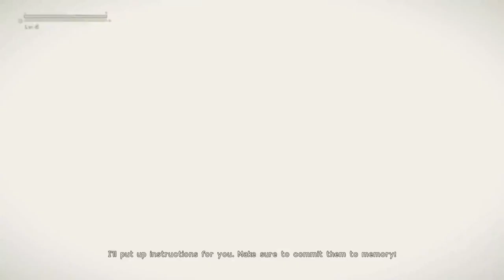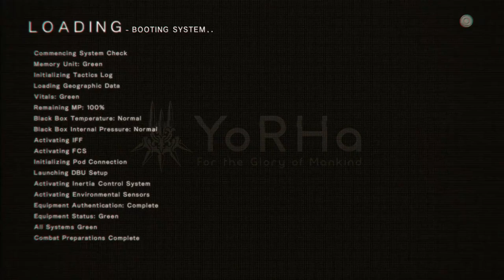NieR: Automata [3] Going Green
For some reason this recording was really huge (22 GB!) so I expect it'll have a lot of artifacting when it gets compressed to YouTube's target bitrate. Sorry!

Anyway, I was impressed by the peaceful tone the game evoked. The music along with the "nature overtaking a dead city" vibe totally worked for me, despite having really strange invisible walls at building doors and windows.

And because I love speculating where games are going to go, the woman recognizing 2B (or someone like her) leads me to believe that there's going to be something that 2B has done which she doesn't remember because it wasn't uploaded so, to her, it's like it never happened.

Either that or there's some other 2 unit roaming around doing recognizable things.

I wonder if removing my CPU unit will give me a different ending.